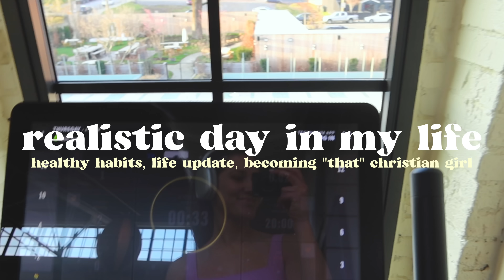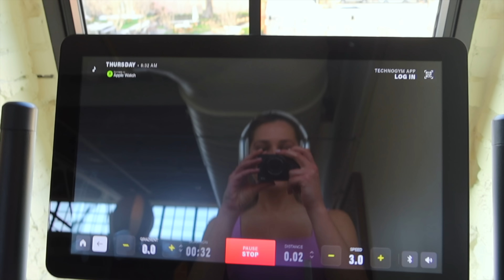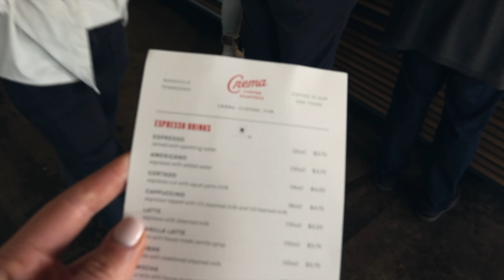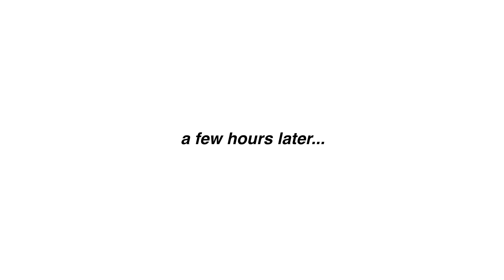REALISTIC DAY IN MY LIFE! *that christian girl* healthy habits, workout routine, & GRWM 💌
REALISTIC DAY IN MY LIFE! *that christian girl* productive & healthy habits, workout routine, & GRWM 💌 hi beautifuls! I hope you enjoy this video. I am so grateful for y’all!

my prayer journal
my book

TIME STAMPS:
0:00 intro
1:53 running
2:32 habit tracker
2:44 breakfast
3:00 real talk / life updates / mental health chat
6:30 prayer for anxiety
7:40 work / interviews
7:58 coffee with a friend
8:31 prayer walk on walking pad
9:11 dinner
9:38 wholesome moment with brother

love y’all so much !! and Jesus loves you more.